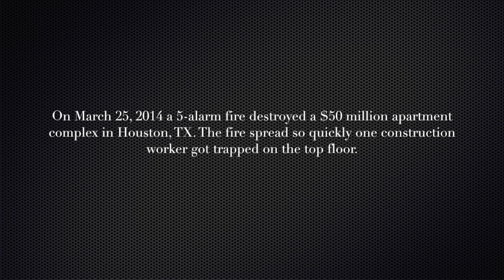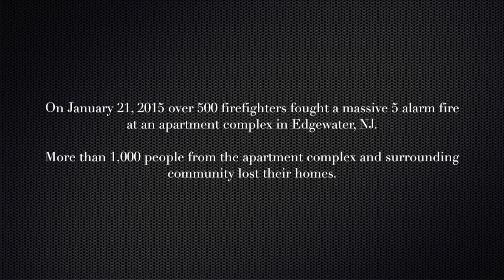Concrete is Safer than Wood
The National Ready Mixed Concrete Association explains why concrete is the better choice for low- to mid-rise construction. “If you want to make buildings safer, and more durable, choose concrete,” says  John Loyer, senior director of state and local government affairs, NRMCA.